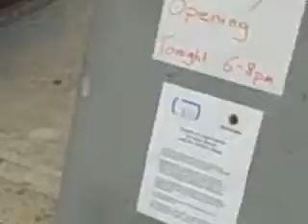Spot's Art Opening 7/11/08